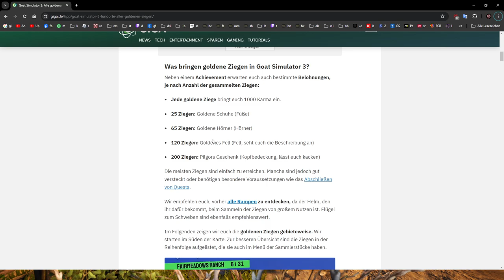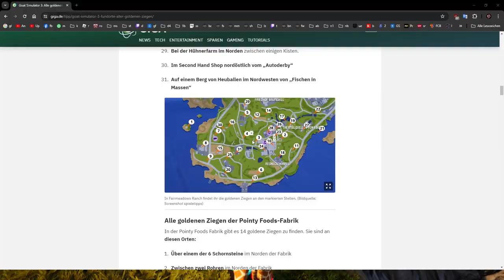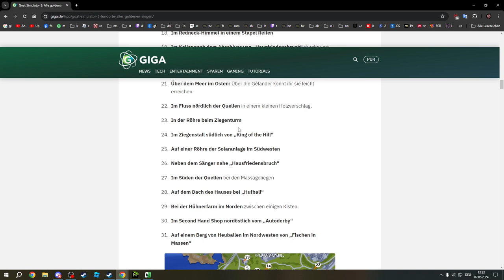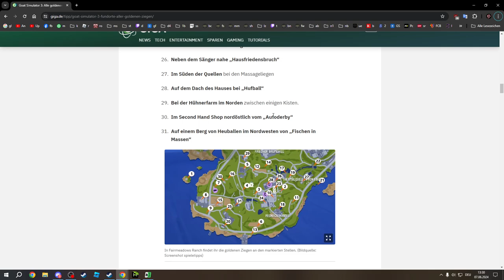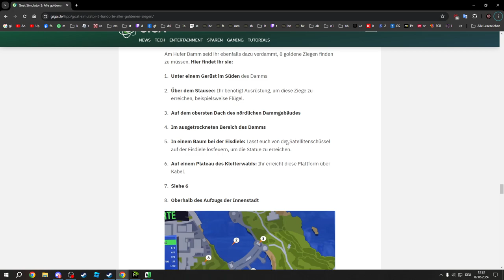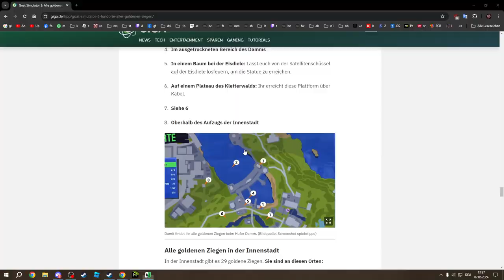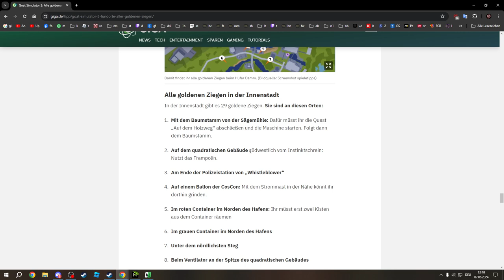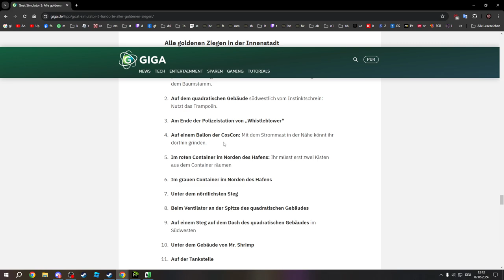Goat Simulator 3 Roleplay: Lustige Momente #39: Die Verrücktesten Verstecke von den Goat Statuen!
Szene des Titels bei Minute: 23:56 und 33:30